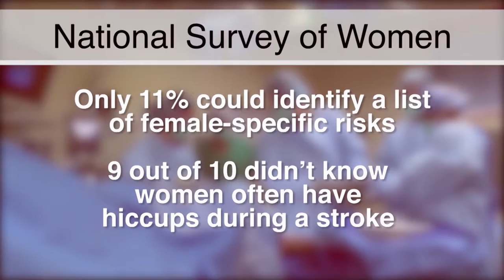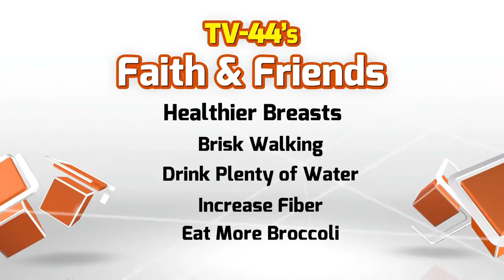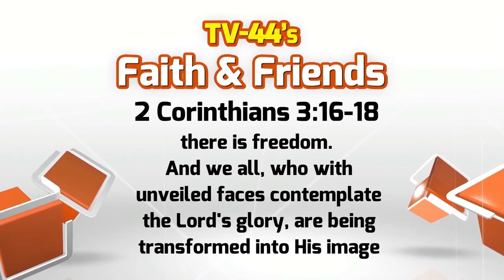Faith & Friends October 23-29, 2016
Coach Dan Otten
Josh Weiss Testimony
Stoke Awareness
Breast Cancer Awareness
John Reed Leadership Award
Auction Cars